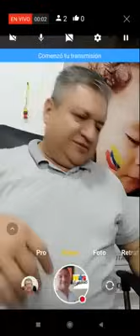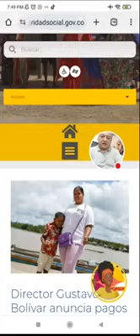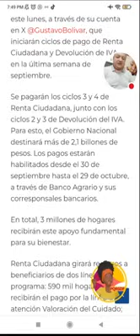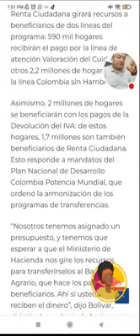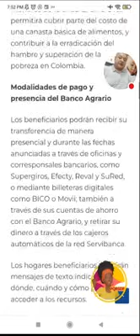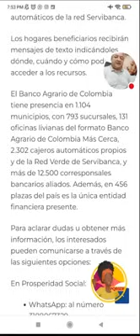👉 VALORES De COLOMBIA SIN HAMBRE ENTRE $220.000 Y $500.000 y VALORACIÓN Del CUIDADO $500.000. ✅